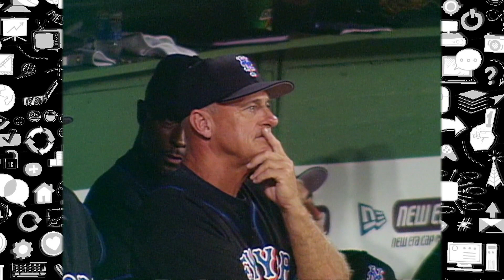2003 : Le premier match des Expos à San Juan, Porto Rico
Le 11 avril 2003, les Expos de Montréal disputent leur premier match local de la saison... à San Juan, Porto Rico.

ballecourbe.ca